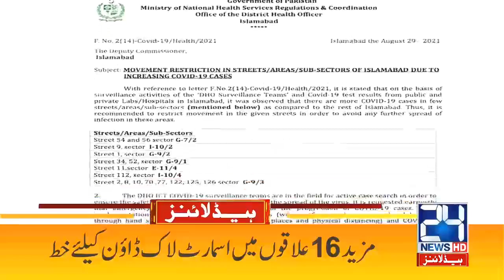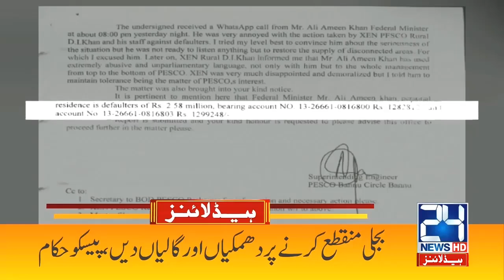Siraj Ul Haq In Action l 3am News Headlines | 30 Aug 2021 | 24 News HD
24 News HD is one of the leading news channels of Pakistan bringing you the latest current affairs from Pakistan and around the world.  Live National Assembly and Senate Session.